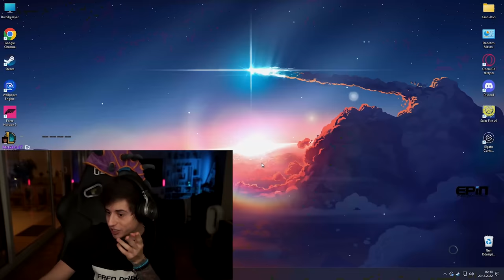HAKAN'A RAĞMEN TRYHARD DENİYORUZ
HAKAN'A RAĞMEN TRYHARD DENİYORUZ adlı videom yayında! Rehber gameplay videoları oynanış özet leri elwind analiz leri ve LoL moba maç yayın anları devamı için videoyu beğenmeyi unutmayın 👍  Zil'e tıklayıp bildirimleri açabilirsiniz 🔔

0:00 Seçim Ekranı
2:00 Oyun
15:28 Oyun Sonrası

Editör: @ehmalvr